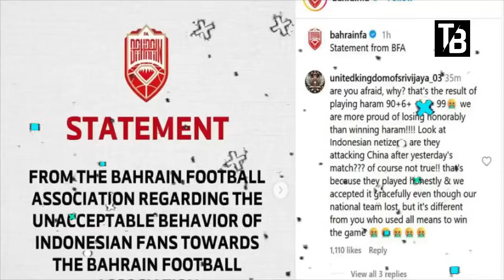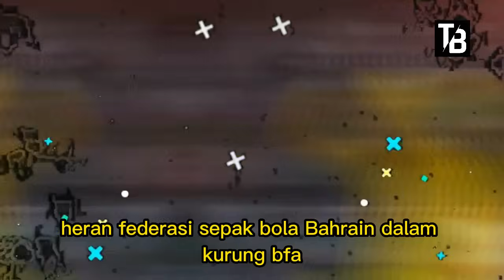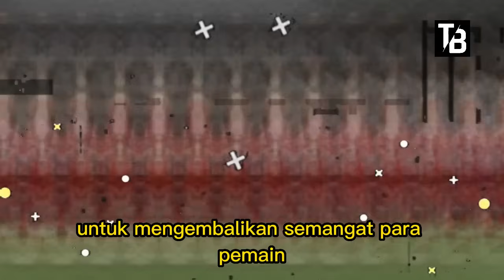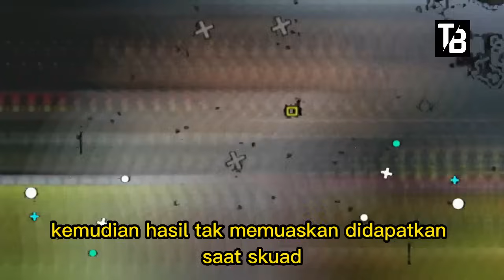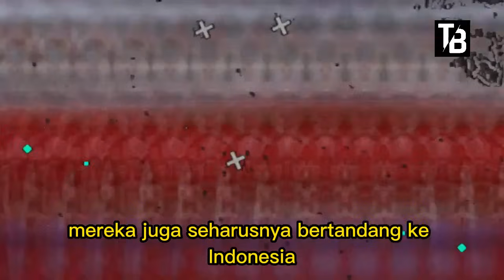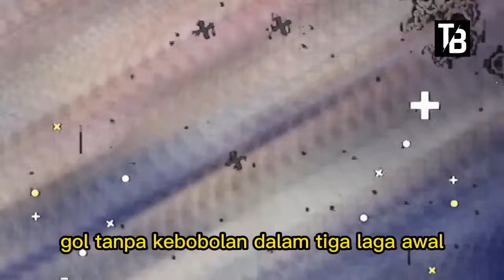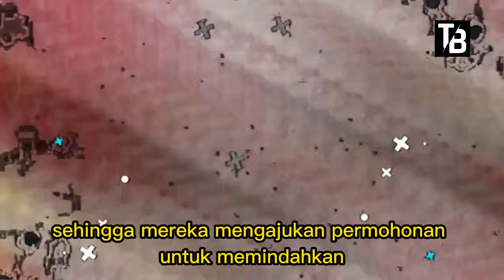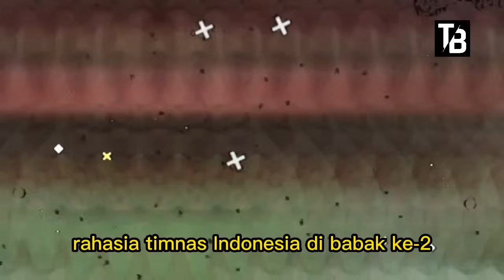⚽YES!!! ALHAMDULILAH KABAR GEMBIRA & TERBAIK HARI INI~KAMIS 17 OKTOBER 2024~BERITA TIMNAS INDONESIA